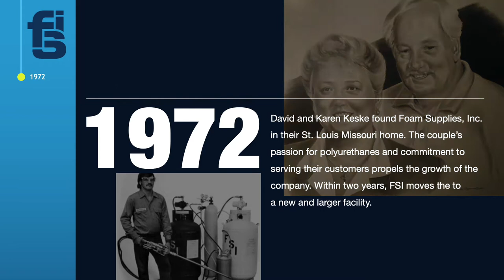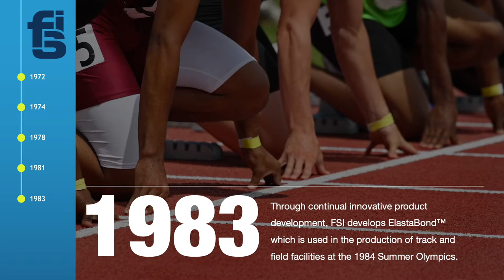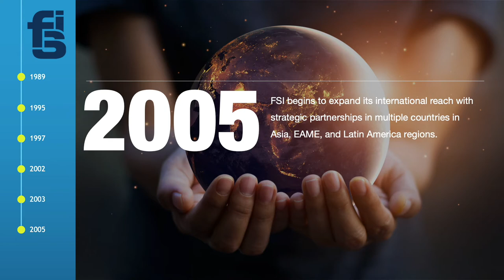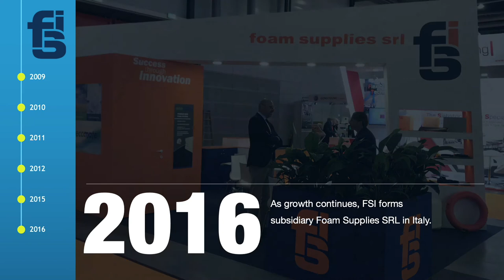A History of Polyurethane Innovation | FSI Corporate Culture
Established in 1972, Foam Supplies, Inc. (FSI) has emerged from its humble beginnings to the leading polyurethane systems house in the world today. Founded by David and Karen Keske, FSI began and remains a family owned and operated business.

For nearly half a century, FSI has led the industry with innovative products that have paved the way for environmental responsibility and sustainability. FSI’s patented Ecomate blowing agent technology is the most tested and proven environmentally friendly blowing agent to a family of polyurethane foam systems on the market today. Ecomate has zero global warming potential, zero ozone depletion potential, and contains no volatile organic compounds.

The following timeline highlights FSI's history of success through innovation

• 1972 – David and Karen Keske found Foam Supplies, Inc. in their St. Louis, MO home. The couple’s passion for polyurethanes and commitment to serving their customers propels the growth of the company. Within two years, FSI moves the to a new and larger facility.

• 1974 – FSI develops FLUSH dispensing equipment to ensure a reliable, cost-effective option for dispensing rigid polyurethane foam.

• 1978 – Due to successful product and service offerings, business continues to grow, facilitating another move to a larger production facility.

• 1981 –Based on soaring product success in the efficacy of rigid foam insulation, FSI wins a contract to supply walk-in cooler insulation for the USS Theodore Roosevelt. The company later supplies insulation for the USS Abraham Lincoln (1984) and USS George Washington (1986).

• 1983 – Through continual innovative product development, FSI develops ElastaBond™ which is used in the production of track and field facilities at the 1984 Summer Olympics.

• 1984 – FSI expands production and builds a facility in Lewisville, Texas.

• 1986 – FSI patents the SLUG (Solvent-Less Urethane Gun), a dispensing gun that eliminates the need to flush equipment with toxic solvents.

• 1989 – FSI receives patent for the first HCFC-22 blowing agent system, which replaces CFC-11 and CFC-12 to comply with the Montreal Protocol. Additional patents for CFC-free technology are received in 1993.

• 1995 – Spurred by continuing growth, FSI builds new company headquarters and R&D facility in Earth City, MO.

• 1997 – FSI introduces FoamNail® two-part industrial adhesive. 2 years later, OnePart® single component industrial adhesive is introduced.

• 2002 – The original Ecomate® worldwide patent is filed and approved, with additional patents granted for international distribution in ’06, ’07, ’08, ’09 & ’10, and counting.

• 2003 – Ecomate® becomes US EPA SNAP listed. The following year Ecomate is granted VOC-exempt status by US EPA.

• 2005 - FSI begins to expand its international reach with strategic partnerships in multiple countries in Asia, EAME, and Latin America regions.

• 2008 – Ecomarine®, powered by Ecomate® technology, receives the Environmental Innovation Award at IBEX Trade Show for displaying innovative and impactful achievements in the foam supply industry.

• 2009 – Ecomate® blowing agent technology receives GRAS (Generally Regarded As Safe) approval from the FDA, signifying that it is safe for manufacturers to use in the development of products.

• 2010 – Significant McDonald’s food service equipment supplier converts all worldwide foaming locations to Ecofoam.

• 2011 – Direct global reach is established. FSI owned and operated location opens in New Delhi, India, proving the company’s commitment to making an impact on a global scale.

• 2012 – Technology evolution continues as FSI expands systems blending capacity to the flexible and CASE industries.

• 2015 – FSI completes improvements to SLUG, its pressurized dispensing unit, and introduces the new SLUG PRO.

• 2016 – As growth continues, FSI forms subsidiary Foam Supplies, SRL in Italy.

• 2020 – After 48 years in business, FSI’s Success through Innovation continues with cutting edge technology and our commitment to environmental stewardship.

About FSI
Based in Earth City, MO, FSI has two 80,000 sq. ft. manufacturing facilities in the U.S., three international sites, distributors in 17 countries, and customers in 30+ industries worldwide. Industries served include automotive, boating & marine, commercial refrigeration, construction, HVAC, refrigerated transport and spray foam.